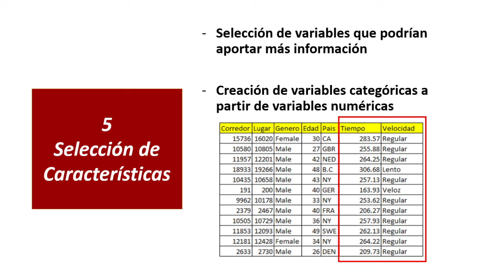Etapas en la Ciencia de datos